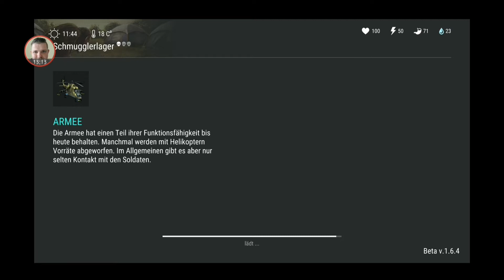Last Day on Earth: Survival - Schiffswrack & Stromgenerator (Beta 1.6.4)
Mit dieser Episode zeige ich euch das Schiffswrack-Event und den Aufbau des Stromgenerators. Zusätzlich geht's nochmal zum Schmugglerlager was sich in ein Fail entpuppt hat. Seht selbst :)

Beta Version 1.6.4

Aufgenommen mit Samsung Galaxy S8

Last Day on Earth ist ein kostenloses Mehrspieler-Strategiespiel mit Zombies, in dem alle Spieler nur ein Ziel haben: so lange wie möglich zu überleben. Es gibt keinen Platz für Freundschaft, Liebe und Mitleid, denn eine tödliche, weltweite Seuche hat die Welt in einen tödlichen Ort verwandelt. Sie können in dieser postapokalyptischen, von Zombies verseuchten Welt, niemandem als sich selbst vertrauen.